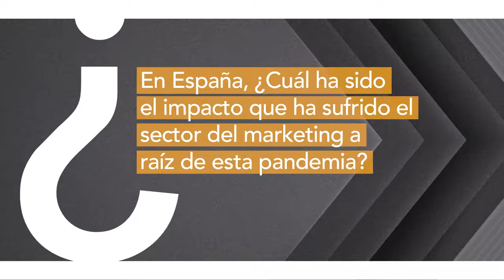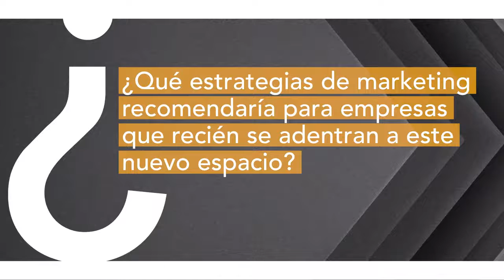Un mirada hacia la reactivación del Marketing @Agustin Medina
@Agustin Medina ​
Agustín Medina. Biografía.

Ha trabajado siempre en el mundo de la comunicación y el marketing, destacando su labor como  Creativo en agencias de publicidad como McCann-Erickson y Lintas, Director Creativo en Norman, Craig & Kummel, Vicepresidente Internacional en Foote, Cone & Belding y como Fundador y Presidente de La Banda de Agustín Medina.

Su amplia experiencia y reconocimiento le han permitido participar como Miembro del Jurado en numerosos festivales internacionales de Publicidad, como el Festival de Cannes, el Clio de New York, el 4 Awards de Hong Kong, el Achap de Chile o el Festival de Comunicación de Bien Público de la Habana. También ha sido Presidente del Jurado en festivales como El Sol de San Sebastián, el FIAP de Buenos Aires y el NOVA de Colombia, entre otros.

En el ámbito docente es Profesor en el Máster de Marketing Político de la Universidad de Alcalá de Henares y en el Master de Comunicación y Marketing de la Escuela de Negocios Lluis Vives, perteneciente a la Cámara de Comercio de Valencia

A lo largo de su trayectoria profesional ha recibido numerosos premios. Y es autor de campañas tan emblemáticas como la del Hombre de la Tónica Schweppes (Aprenda a amar la tónica), las de Café Monky con Carmen Maura (Tacita a tacita), o las privatizaciones de Telefónica y Tabacalera entre otras muchas.

Ha escrito trece libros: “Notas al margen. Reflexiones de un Publicitario.” (1995), “La Publicidad” (2001), “Apuntes para un cambio de siglo publicitario” (2004), “Historia de mi Banda” (2005), “Cómo llegar al éxito de fracaso en fracaso” (2006), “Ideas para tener Ideas” (2007), “Bye, bye, marketing” (2010), “Hoja de ruta para emprendedores” (2012), “La Vuelta al mundo de la empresa en 500 tweets” (2014), “Introducción a la Publicidad” (2015), “El futuro de la comunicación” (2016), “Quien tiene una marca tiene un tesoro” (2016) y "Neomarketing, el marketing del siglo XXI" (2018). Como conferenciante ha participado en más de 200 eventos en todo el mundo.

En Marzo de 2011 fue nombrado Miembro de Honor de la Academia Española de la Publicidad. En 2016 le dieron el Premio de Honor del CDC (Club de Creativos de España).

Conferenciante en publicidad marketing
Conferenciante internacional
Conferencista
Conferencista internacional
Publicidad
Marketing
Anuncios
Ideas
Comunicación digital
Cursos
Seminarios
Charlas
Ponencias